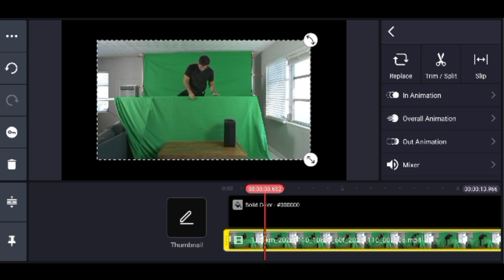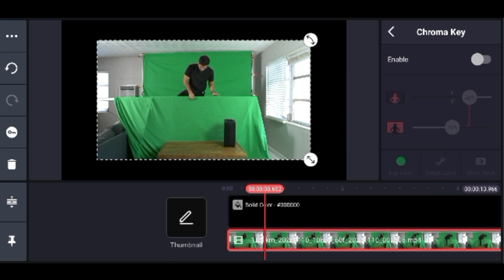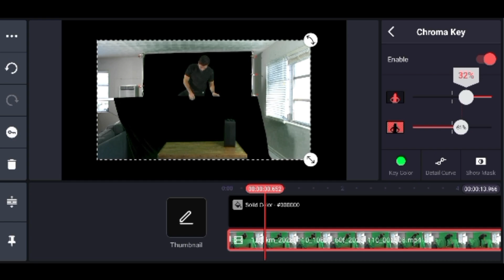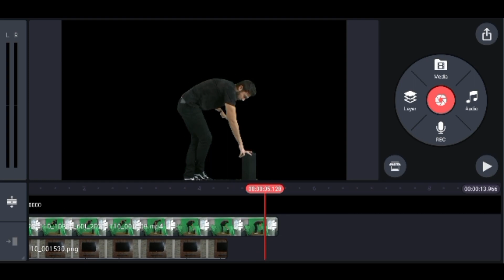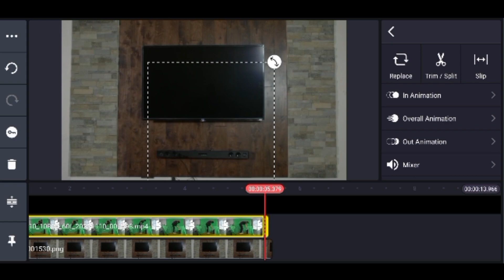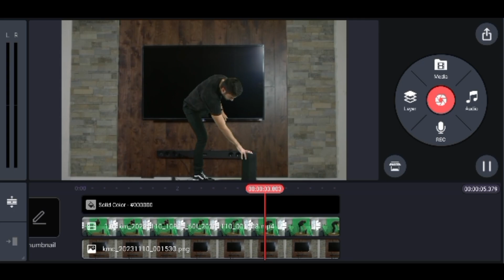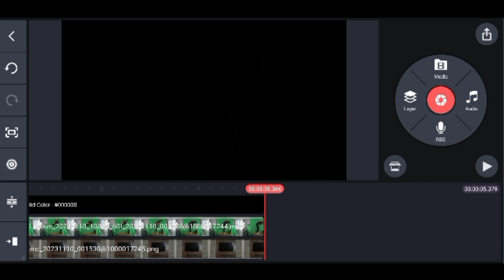Green Screen Video Editing - Come Out of a TV - Kinemaster tutorial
KINEMASTER Tutorial ||  Come out of a TV  || Kinemaster Video Editing Tutorial

IT'S A TECHNICAL VIDEO
Music Background :
Visual footage Credit:-
Best VFX Effect from The Green_Screen